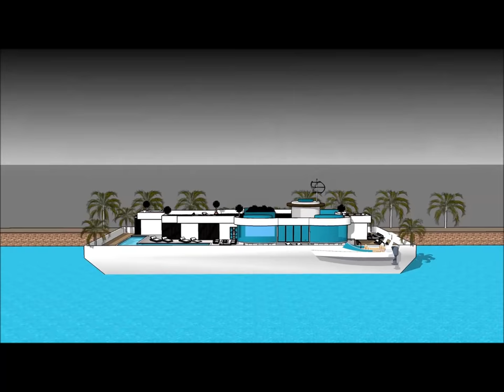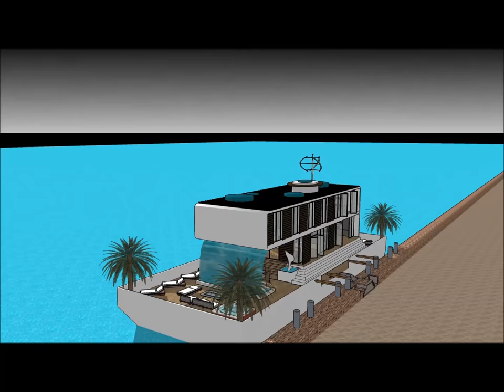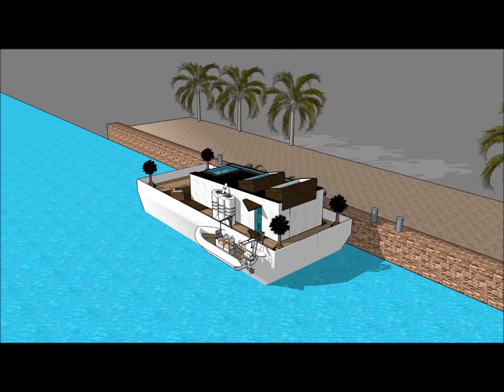Houseboat for sale in London GREAT BRITAIN UK manufacturer’s luxury floating home design makers arch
The Houseboat for sale in London GREAT BRITAIN UK manufacturer’s luxury floating home design makers arch is made to sustain quality of life:

The Houseboat for sale in London GREAT BRITAIN UK manufacturer’s luxury floating home design makers arch includes an Extravagant Barge Design ready for the extravagant user to rent the barge Houseboat

The Houseboat for sale in London GREAT BRITAIN UK manufacturer’s luxury floating home design makers arch has three level plans with basement underneath it, which consist all the facilities needed for the renter. The Houseboat Barge has a unique modern contemporary design with unique architectural features. It has its own lounge area with gorgeous view of the bay.